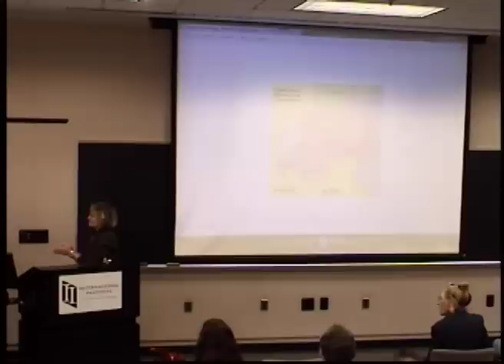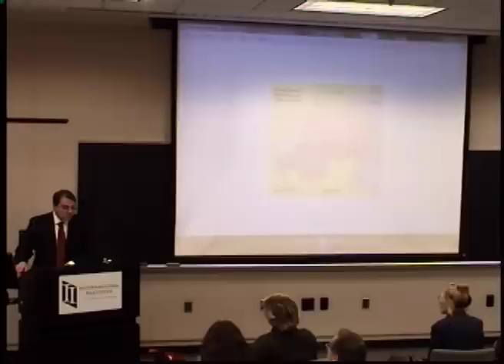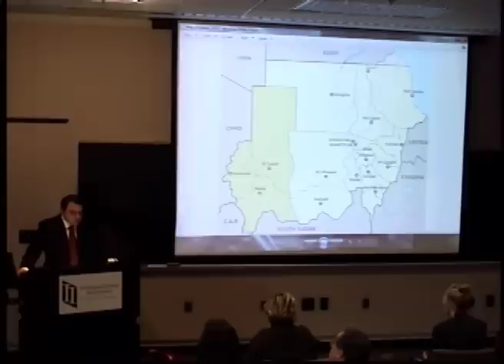Modernity and Genocide: The Armenian, Rwandan, and the Darfuran Cases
Bedross Der Matossian, Assistant Professor of History, University of Nebraska-Lincoln.